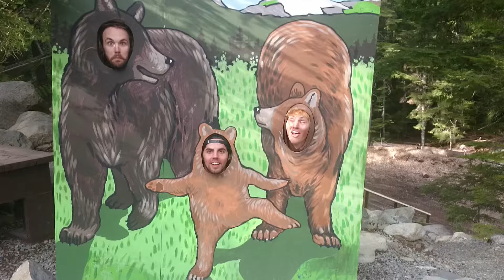activities south side Lodge